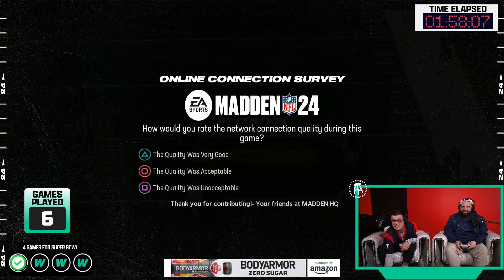Jerry After Dark: Madden Championship Challenge w/Sketch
Jersey Jerry and @TheSketchReal attempt to go 4-0 on Madden to win a championship
BODYARMOR: